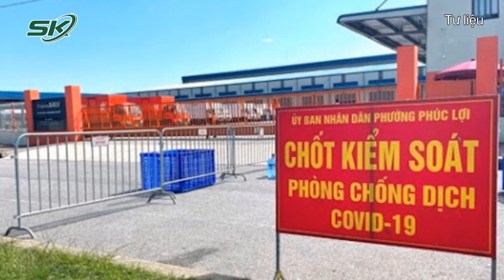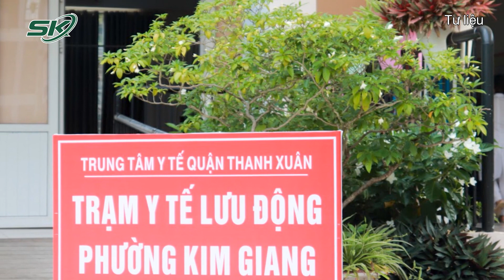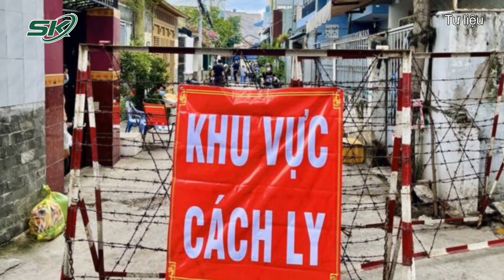Giám Đốc Sở Y Tế Hà Nội Nói Gì Về Việc Cách Ly F1 Tại Nhà? | SKĐS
SKĐS | Trước quan điểm của PGS. TS. Trần Đắc Phu về việc Hà Nội nên thí điểm cách ly F1 tại nhà. Mới đây, bà Trần Thị Nhị Hà - Giám đốc Sở Y tế Hà Nội đã có những chia sẻ về vấn đề này. Theo bà, hiện nay theo quy định tại Nghị quyết 128, Quyết định 4800... phụ thuộc vào diễn biến tình hình dịch bệnh, năng lực y tế, năng lực triển khai các khu cách ly tập trung, xem xét các điều kiện cách ly tại nhà. Do đó, từng địa phương sẽ chủ động đưa ra các giải pháp phù hợp về công tác dịch bệnh.

Mời quý vị và các bạn xem thêm: Lộ Quá Khứ Đáng Sợ Của Kẻ Sát Hại Bé Gái 5 Tuổi Ở Vũng Tàu